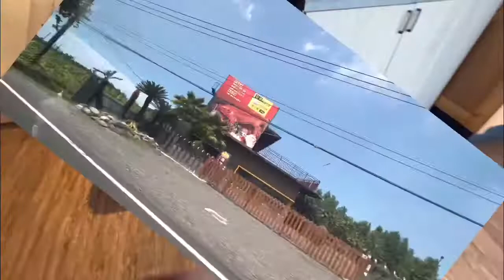Exploring Kenting Southern Taiwan | Kenting National Park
Kenting National Park is Taiwan's first and southernmost national park. The park is famous for its unique sceneries, and tropical climate with sunshine throughout the year. The landscape of Kenting Park is divided into two long and narrow parts, with mountains in the north and south with coral tablelands.

Located within Kenting National Park, Eluanbi Lighthouse is one of the most recognized attractions in the park. The name of “Eluan” is derived from the Paiwan aboriginal tribe meaning “yacht”. Eluanbi Lighthouse is also the landmark of Eluanbi peninsula.